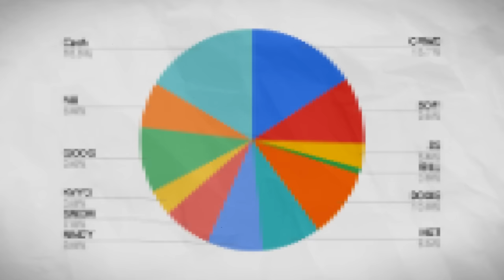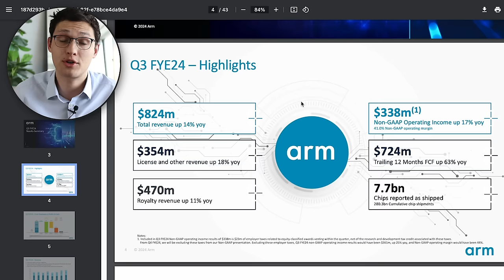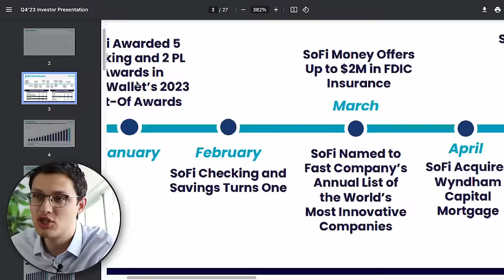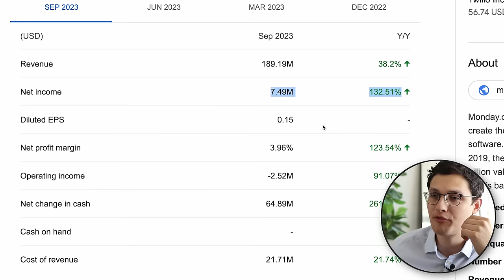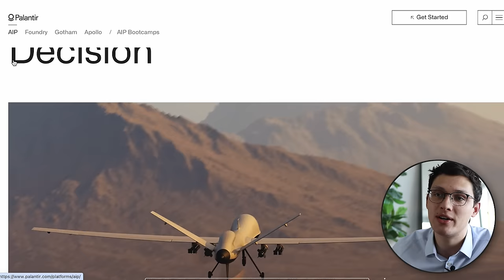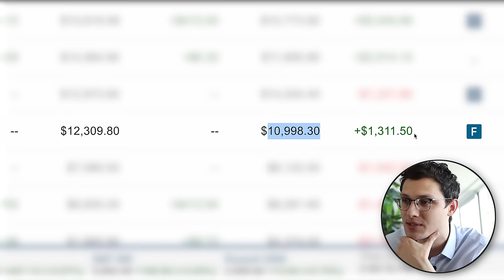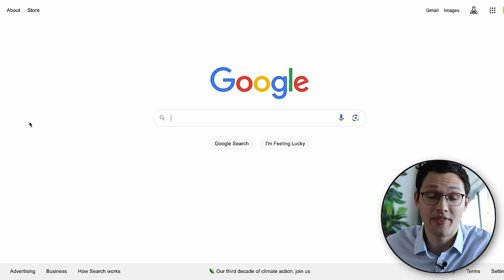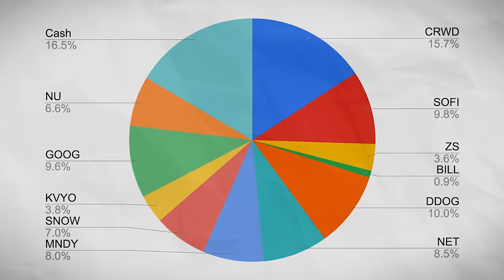Top 9 Stocks to BUY NOW (High Growth Stocks)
In this video I'll go through 5 stock positions in my personal portfolio along with 4 new stocks I haven't discussed before.

Join my VIP Investors Group to see my near real-time stock trades

My top 9 stocks for 2024 are composed mainly of high growth cloud stocks, though there are some other interesting tech stocks in there. Each of these companies has the potential to 10X in size over the next several years, and I would not be surprised if at least a few of them do so. The companies I'll be going through are: Crowdstrike (CRWD), Arm, SoFi (SOFI), PayPal (PYPL), Monday (MNDY),  Palantir (PLTR), Nubank (NU), Datadog (DDOG), and Alphabet (GOOG). These stocks are not allocated evenly, and I have wildly different convictions for each one that I own.

The goal of this video is to talk about different companies I am interested in and hopefully get your thoughts too. I think it is difficult but possible to outperform the overall stock market as an individual investor. You should not try to copy my portfolio, because I make changes to it often and quickly if my thesis changes around one of the stocks.